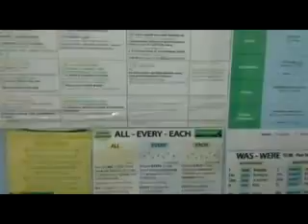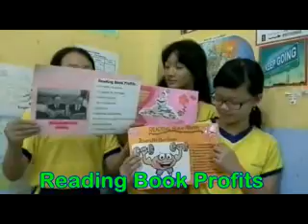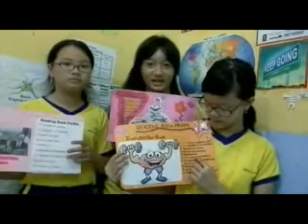Gr 6+ Sekolah Abbakids....Reading Benefits Presentation...😊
Fun Education